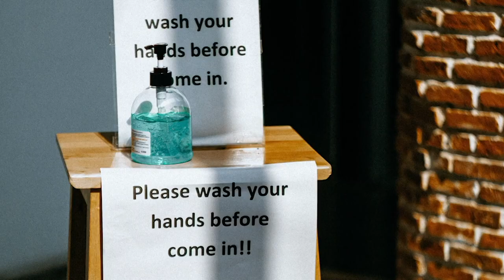COVID-19 vs. Arizona | Epoch Cinema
The COVID-19 crisis took our world by storm. It changed the world that we knew. Overnight, life became a lesson in how to manage a global crisis locally. Here are the stories of some of those leaders and citizens in the state of Arizona and its local communities who rose to meet that challenge, using it as an opportunity to unite in purpose, to protect and to serve in a time of need. —Paul Ramirez